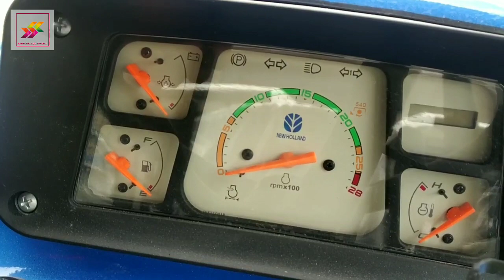New Holland TX 3630 Special Edition 55HP 2wd || Farming Equipment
Faiming equipment,farming empliments, agriculture knowledge,tractor technical specificatio.